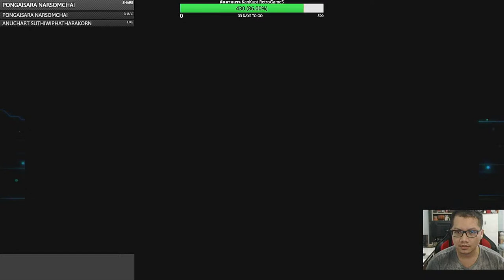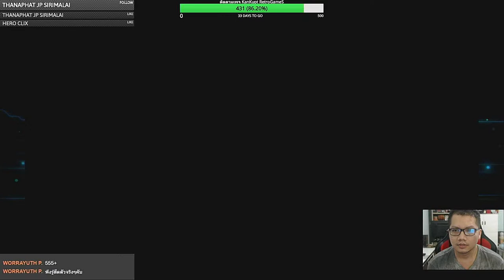🔴Let's & Go!! Eternal Wings (PS1 : 1998)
ส่งข้อความอ่านออกเสียง

สมัครสมาชิกแก๊งเกมบอย